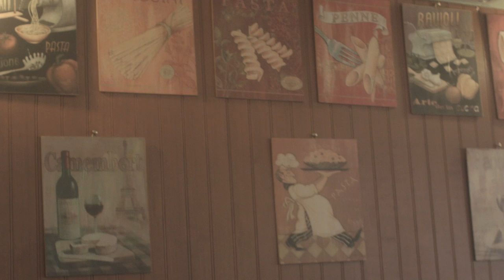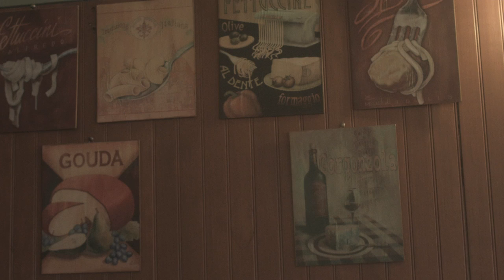[Sesiones en Canal 12] Los Ocultos - Soy del Audax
Los Ocultos, la banda antofagastina que promete terminar con el capitalismo a punta de líricas neo marxistas y revolucionarias, vuelven apoyando a su equipo, Audax Italiano. Aguanten los tanos.

Agradecimientos a la Trattoria Da Vinci, Angamos 118, Antofagasta.

Soy del Audax

Desde niño nunca me gustó ningún equipo
sólo veía algunos partidos, por la tele
no me simpatizaba, nada del fútbol
solamente me sentía, del Audax

No soy de Santiago ni de La Pintana
no me gusta La Florida porque tuve malas experiencias
por ahí. Sólo compré
un polerón por internet

Audax italiano, el completo italiano,
la bebida italiana y el calzado italiano
Rocco italiano, la Pausini italiana,
el caballo italiano y mafia italiana

Yo soy del Audax (Audax italiano, el abuelo de Rinaldo, Valentina Nappi y las pastas italianas)
yo soy del Audax (Ron ron italiano, las goleadas italianas, sentimientos italianos y las drogas italianas)

Me gustaría
tener un equipo
que gane algo
que aspire a algo
Humberto Tozzi
y los Corleones
son re loléins
y no descienden

Pero soy del Audax
y no tengo la polera
sólo lo sigo
por un fan page
y un polerón
que me compré
a 10 mil pesos
¡por internet!

Yo soy del Audax (Audax italiano, el completo italiano, la bebida italiana y el calzado italiano)
yo soy del Audax (Audax italiano, los facistas italianos, cocaína italiana y el zapallo italiano)

Dirección: Ignacio Araya
Sonido: John Piff ft. Javier Moreno
Edición: Bryan Saavedra.